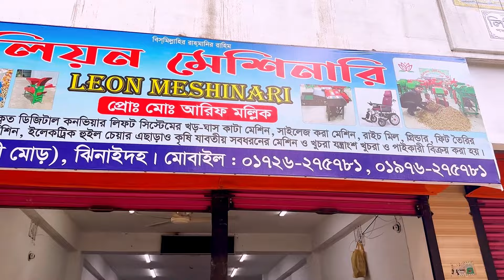কম দামে ভালো মানের গরু ছাগরের খড় ও ঘাস কাটা মেশিন কিনুন |আপডেট মডেলের বিগ খড় কাটা মেশিন|chaff cutter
কম দামে ভালো মানের গরু ছাগরের খড় ও ঘাস কাটা মেশিন কিনুন |আপডেট মডেলের বিগ খড় কাটা মেশিন|chaff cutter machine.

✅ ডেলিভারি ২৪/৪৮ ঘন্টার মধে সারা বাংলাদেশ!
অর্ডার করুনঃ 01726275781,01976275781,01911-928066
খামারি ভাইদের জন্য সল্প দামে খড়,ঘাস ও ভুট্টা গাছ কাটার মেশিন নিয়ে এসেছি এতে বাঁচবে সময় বাঁচবে খরচ।

১। গবাদি খামারে পশুর খাদ্য তৈরী
২। এই যন্ত্র ব্যবহার করে অল্প সময়ে,স্বল্প খরচে শুকনো খড় কাটা যাই.
৩। ভিজা/কাচা খড়
৪। ঘাস
৫। ভুট্টা গাছ
৬। আম,নিম, ইত্যাদি গাছের ডাল সহজেই কাটা যায়।
বৈশিষ্টঃ
২। বিদ্যুৎ শক্তিঃ ২২০ ভোল্ট কার্জক্ষমতা ( কেজি/ঘন্টা )
১। শুকনো খড়ঃ ১০০০-২০০০কেজি প্রতি ঘন্টা।
২। ভিজা/কাচা খড়ঃ ২০০০ কেজি প্রতি ঘন্টা।
৩। ঘাসঃ ২০০০ কেজি প্রতি ঘন্টা।
৪। গাছের কচি ডালঃ ১০০০- ২০০০ কেজি প্রতি ঘন্টা
অর্ডার করার জন্য অবশ্যই পরিবহন খরচ বা এর সমমান সর্বনিম্ন ২০০০/= টাকা ব্যাংক, বিকাশ অগ্রিম দিতে হবে।
বাংলাদেশের যে কোন প্রান্তে করতোয়া,ও সুন্দরবন কুরিয়ার সার্ভিসের মাধ্যমে প্রোডাক্ট দিয়ে থাকি. আপনারা যারা আগ্রহী ক্রেতা তারা যোগাযোগ করবেন।
পবাহাটি সৃজনী মোড়,ঝিনাইদহ। মধ্যে সারা বাংলাদেশ.!

১। গবাদি খামারে পশুর খাদ্য তৈরী
২। এই যন্ত্র ব্যবহার করে অল্প সময়ে,স্বল্প খরচে শুকনো খড় কাটা যাই.
৩। ভিজা/কাচা খড়
৪। ঘাস
৫। ভুট্টা গাছ
৬। আম,নিম, ইত্যাদি গাছের ডাল সহজেই কাটা যায়।
বৈশিষ্টঃ
২। বিদ্যুৎ শক্তিঃ ২২০ ভোল্ট কার্জক্ষমতা ( কেজি/ঘন্টা )
১। শুকনো খড়ঃ ১০০০-২০০০কেজি প্রতি ঘন্টা।
২। ভিজা/কাচা খড়ঃ ২০০০ কেজি প্রতি ঘন্টা।
৩। ঘাসঃ ২০০০ কেজি প্রতি ঘন্টা।
৪। গাছের কচি ডালঃ ১০০০- ২০০০ কেজি প্রতি ঘন্টা
অর্ডার করার জন্য অবশ্যই পরিবহন খরচ এর সমমান সর্বনিম্ন ২০০০/= টাকা ব্যাংক, অগ্রিম দিতে হবে।
হেড অফিস শো-রুম,পবাহাটি সৃজনী মোর, ঝিনাইদহ।

#2024 _saler _update_ Ghas_  cutter_ machine